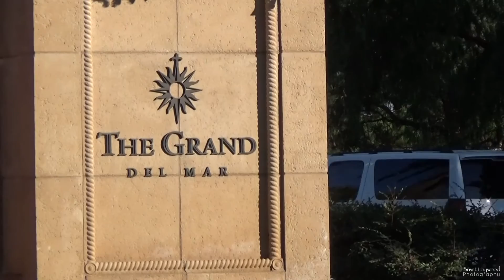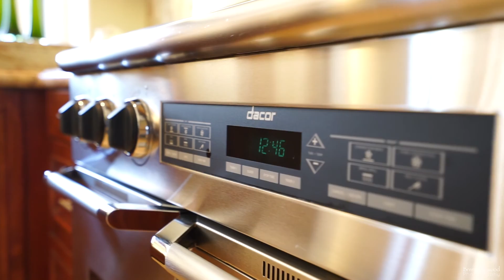Grand Golf Course Views - 5511 Meadows Del Mar, San Diego, CA 92130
6+Optional Bedrooms, 7.5 Bathrooms, 6,253 Estimated SqFt

When you enter 5511 Meadows Del Mar you are immediately drawn to the spectacular picture window that showcases the amazing view of the Grand Del Mar golf course. This magnificent home is on one of the premier lots within this 134 custom Home Site at the exclusive Meadows Del Mar Community. The Grand Del Mar Golf Club and Meadows Del Mar Community Custom Home Site surround the Tom Fazio designed championship golf course and not to mention being within walking distance of the highly rated and acclaimed Fairmont Grand Del Mar. Providing a cozy feel, this estate has 6+optional bedrooms, 7.5 bathrooms and a masterfully designed Gourmet Kitchen to accommodate a large family and plenty of guests. Whether you are in the mood for an intimate family dinner or hosting a large party, this beautiful home can accommodate all. Spectacularly located on one of the Prime properties within the Prestigious Meadows Del Mar Community with a Unique Opportunity for a family to own and enjoy this remarkable and special lifestyle. Home features a Prime Location, Spectacular Floor-plan, Quality construction, Gourmet Kitchen, Amazing Master Suite, Spa Like bathrooms, and incredible views from the Resort like Back yard. With Magnificent customization, this home is sure to satisfy your taste, so come on over and experience this amazing estate like home as well as the immaculate surroundings. For those who want to live in an upscale lifestyle...Meadows Del Mar is your perfect community.